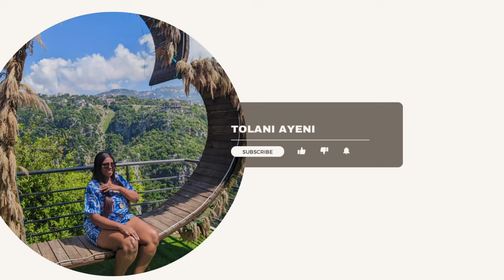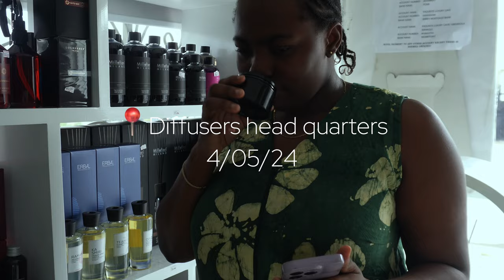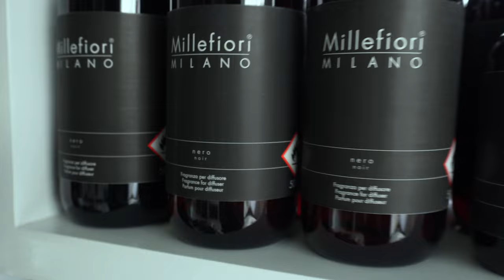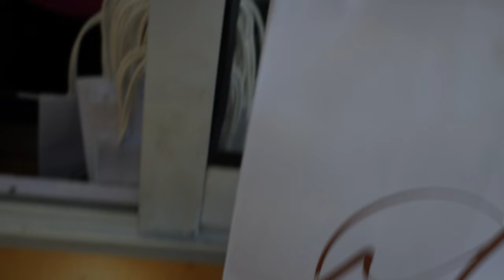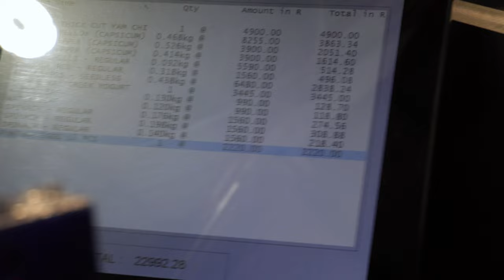Weekly vlog: I've been married for 4 months, receiving PR packages.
hi darlings, guess who is now receiving PR packages!!! me !! yes that's right. I unbox and share what my marriage has been like so far.